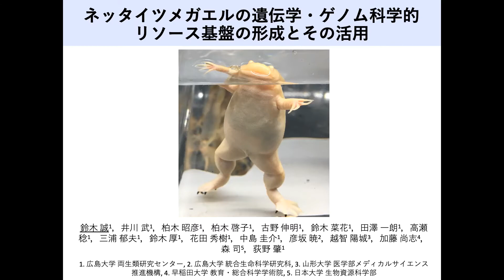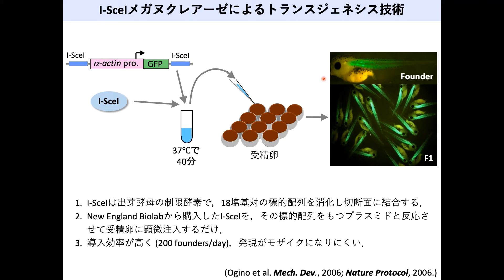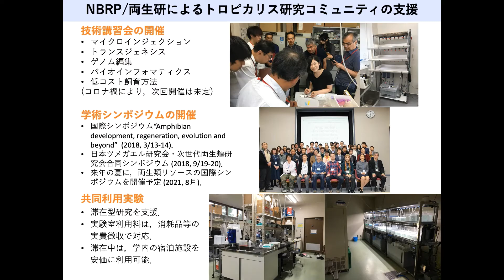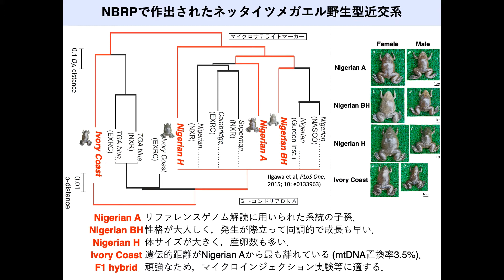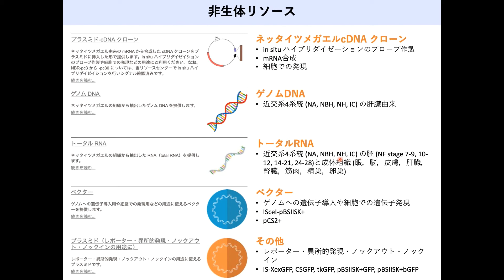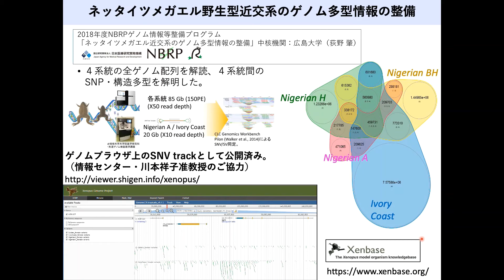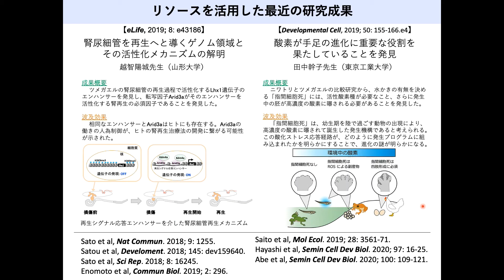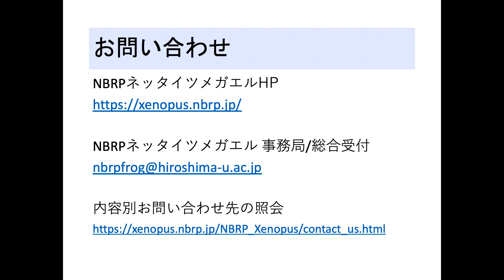ネッタイツメガエルの遺伝学・ゲノム科学的リソース基盤の形成とその活用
NBRPオンラインフォーラム2020で発表されたNBRPネッタイツメガエルの事業紹介